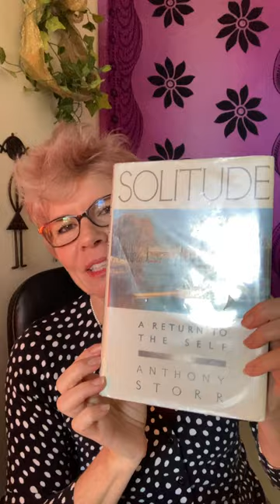A quick invite!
Read my nonfiction work at Weekly Stories of Vietnam on Substack

For the Love of Vietnam:  a war, a family, a CIA official, and the best evacuation story never heard, paperback or ebook on Amazon.

 Kat-Fitzpatrick.com